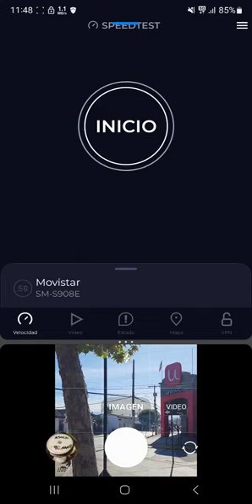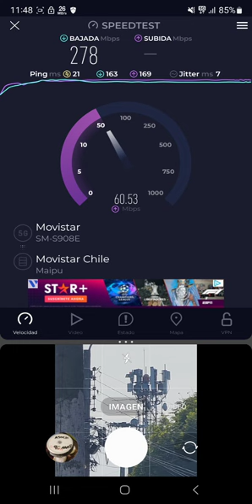Speedtest Movistar Casablanca 5G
Señal Movistar señal 5G